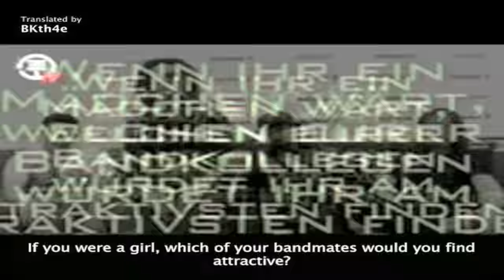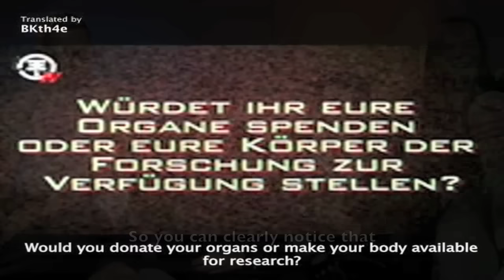Perverted Moments of Tokio Hotel II Part 7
The newest episode.  i will only be uploading future new episodes of the Perverted Moments series to this channel only.